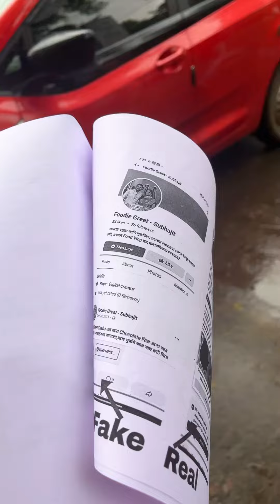সব শেষে আমাকে যেতে হলো Cyber Crime Department এ Report করতে বাধ্য হলাম